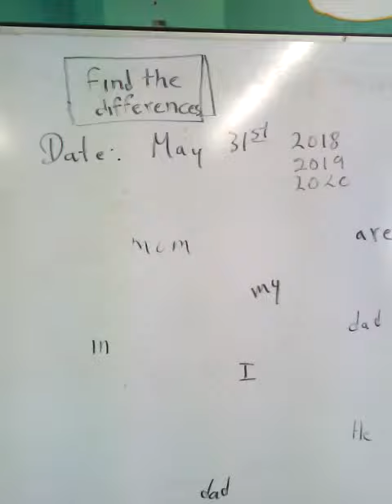Tercer grado find the differences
Family members